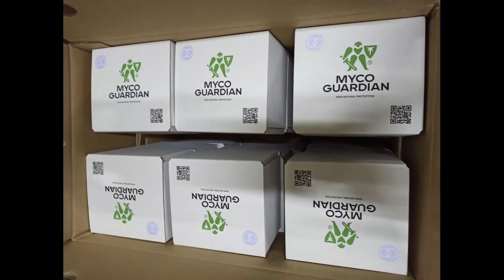Продукция компании "Мико Гардиан" - культуры триходермы вириде, конингии и харцианум на зерне.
Мицелий культуры триходермы на зерне продуцирует живые жизнеспособные споры, которые попадая в почву оздоравливают грунт, защищая растения от грибковых заболеваний. Орошение растворами триходермы вириде, конингии и харцианум дает защиту от болезней на весь период вегетации и повышает урожайность сельхозкультур.